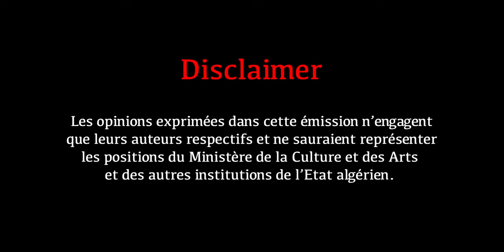#002 Un patrimoine culturel en danger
Dans cet épisode, nous discutons du patrimoine culturel algérien avec Al-Bouni, spécialiste et fervent défenseur de la culture algérienne. La discussion porte sur deux thèmes: la préservation du patrimoine algérien et l'appropriation culturelle que subit notre pays.

Chapitres:
00:00 Intro
02:28 Définition du patrimoine culturel
07:30 Stratégie nationale
09:36 Préservation des sites et édifices historiques
14:21 Initiatives citoyennes
17:11 Sensibilisation de la jeunesse & éducation
21:30 Importance de l'Histoire
24:48 Guerre de 4ème génération
27:26 Destruction coloniale du patrimoine
29:44 Appropriation culturelle marocaine
35:58 Méthodes d'appropriation
41:21 Prise de conscience algérienne
42:56 Importance des archives
45:47 UNESCO & lobbying
56:40 Conclusion

Accédez à cet épisode sur votre plateforme de podcasts favorite depuis notre site internet

Références:
- Pastilla :
"Ce premier livre marocain raconte une séquence d'une fête organisée à l'honneur du maréchal Lyautey. Lors de la fête, Lyautey commente sur les plats préparés et il dit qu'il a déjà vu la pastilla en Algérie, avant son arrivée au Maroc, mais elle devient rare ses derniers temps. Un des marocains répond : "la pastilla est d'origine algérienne mais si la présence des français perdure au Maroc aussi longtemps qu'en Algérie, la pastilla risquerait de disparaître du Maroc".
Réf. :  تاريخ زعير قديماً وحديثاً ,ابن سودة المري ,أبو عبد الله محمد بن عمر, دار النشر المغربية / 1977

"Abou Chouaïb Doukkali dans son livre, raconte que lors d'une fête, les français ont beaucoup apprécié la pastilla et lui demandèrent son origine. Abou Chouaïb Doukkali répondit : "elle est d'origine algérienne". A rappeler que Abou Chouaïb Doukkali était à cet époque, le ministre de la justice et de l'enseignement du Maroc
Réf. : 1989 / ابو شعيب الدكالي اكادميه علميه تسير علي رجليها ,طبعه

- Pâtisseries :
"L’art culinaire tétouanais a été particulièrement influencé par la cuisine andalouse, mais également par l’algérienne (du temps des Ottomans). Les recettes venues d’Algérie et des régions berbères, sous la domination Ottomane à l’époque, sont les gâteaux, les k’taifs, le kaâb m’fenned, m’hannecha et zammita."
Réf. : Cuisine de Tétouan Héritage Andalous, Fatima Rhouni / 1960

- Caftan :
"C'était une industrie de Tlemcen transportée à Fès. Ils y apportaient également des selham(burnous) et des caftans".
Réf. : Archives Marocaines, Volume 20 / 1913

- Khit errouh :
"C'est le khit er roh algérien (le fil de l'âme) récemment importé au Maroc."
Réf. : Costumes du Maroc, Jean Besancenot / 1990

- Assaba / Jbine :
"Enfin, dans le nord su pays, on retrouve l'influence de l'Algérie dans l'adoption du diadème appelé 'asaba."
"L'assaba J. Jouin notait déjà en 1931 à propos de la mariée de Tétouan que "ses bijoux sont d'influence algérienne".
"un diadème, l'assaba, est un exemple de la mise en commun de parures qui, largement répandues en Algérie, ont été adoptées dans le Maroc du Nord jusqu'à y être non seulement importées mais fabriquées."
Réf. : Bijoux du Maroc du Haut Atlas à la Méditerranée, depuis le temps des juifs jusqu'à la fin du XXe siècle,  Marie-Rose Rabaté, André Goldenberg, Jean-Louis Thau / 1999

- Gharnati :
"A leading Oujdi performer and teacher of Andalusi music, riffing on whether there was gharnātī in Oujda before the arrival in the 1920s of an Algerian lycée teacher, Mohamed Ben Smaïl, who founded the city's first Andalusian association".
"The French protectorate apparatus in Morocco was important for the introduction of Algerian Andalusi styles to Rabat, Tangier, and other Moroccan cities."
Réf. : The Lost Paradise, Andalusi Music in Urban North Africa, Jonathan Glasser / 2016

- Différences entre le costume algérien et marocain :
"Les boutiques s'y trouvent en grand nombre, et presque toutes sont tenues par des Algériens, dont le costume brillant contraste avec la simplicité marocaine. Ces algériens paraissent beaucoup plus civilisés, et passent pour entendre les affaires du commerce."
Réf. : Revue des deux mondes, Volume 8 / 1836

Musique d'Intro:
- Titre : Welcome Algeria